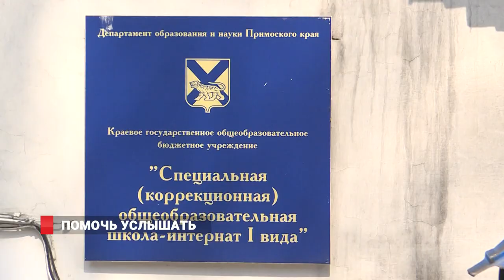ПОМОЧЬ УСЛЫШАТЬ/ДЕНЬ ВАРЕНЬЯ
«День варенья» пошел во Владивостоке. «Серебряные волонтеры» посетили краевую коррекционную школу-интернат, где научили глухих и слабослышащих детей искусству кулинарии. Такая акция прошла в рамках благотворительной программы под названием «Статус: Онлайн».  В Приморье эту программу координирует общественная организация «Восток».